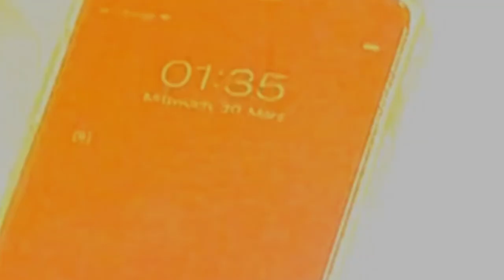#11: BOYKOTT mit ESKALATION: Der RAUSWURF! | Love Island 2022 Folge 11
Servus Leute,
love island 2022 Staffel 7 ist wohl die bekannteste und unnützigste Datingshow von RTL  2. In einer Villa auf Teneriffa können die Kandidaten ihre große Liebe und am Ende sogar 50.000€ gewinnen. Liebe, Streit und Beziehungen die nicht länger halten als die im Kindergarten.

In Love Island Folge 11 reichts es der Produktion. Es werden Konsequenzen gezogen!
loveisland liebeliegtinderluft rtlplus Ich hoffe es gefällt euch!